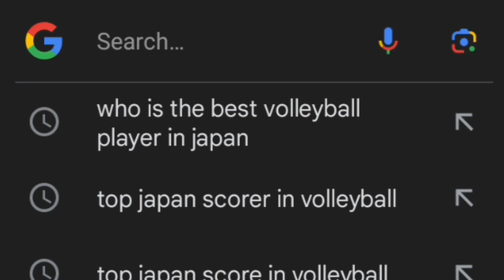yuji nishida edit status 60fps - bhurawalasports